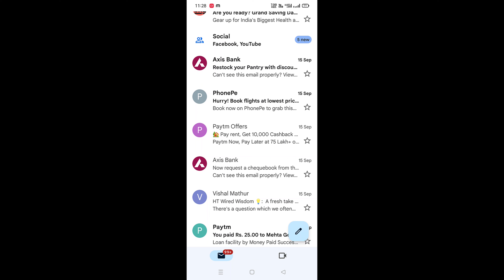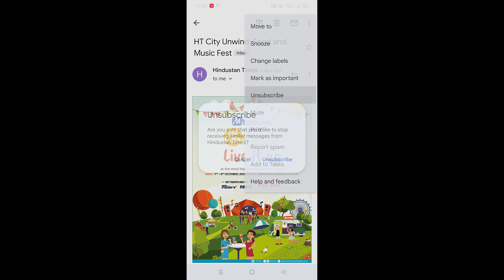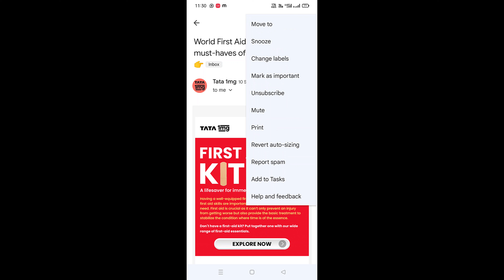Gmail me faltu message ko aane se kaise roke || Gmail me unwanted message ko block kaise kare.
Hello Dosto Is Video Me Aapko Bataya Gya Hai Ki Gmail Id Par Bina Kam Ke Aane Wale Massage Ko Kaise Band Ya Block Kar Sakate Hai

gmail mass unsubscribe

mass unsubscribe

how to mass unsubscribe from emails

how to unsubscribe from emails without unsubscribe link

gmail se faltu message kaise band kare

gmail se faltu mail kaise hataye

gmail message blocked
gmail message unsubscribe

gmai ke bina kam wale massage ko kaise band kare
bina kam wala massage kaise band kare
gmail me bekar massage kaise band kare